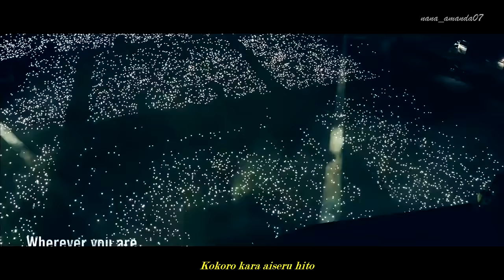One ok rock - Wherever you are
By-nana_amanda07